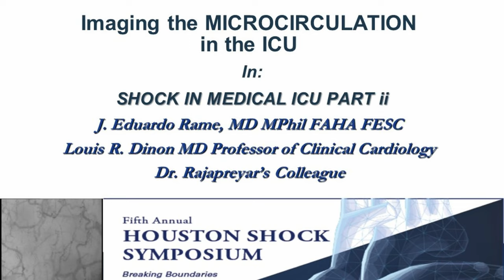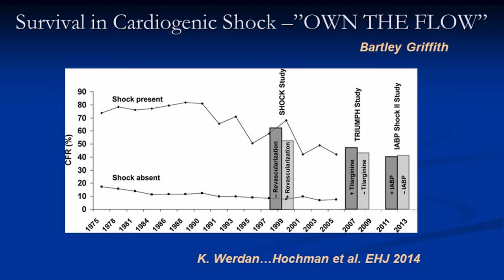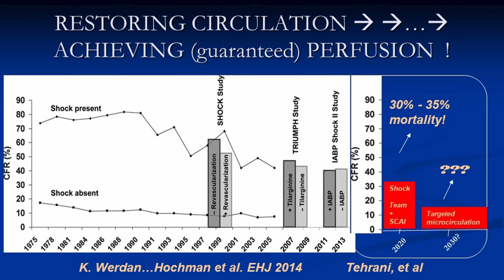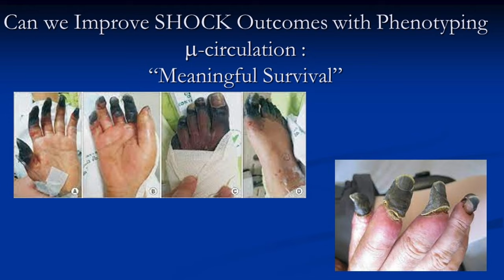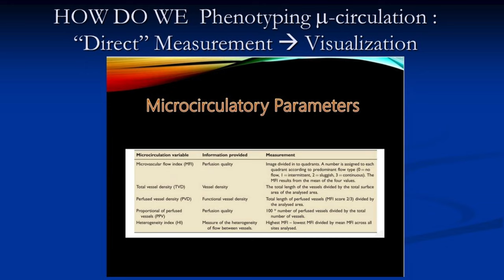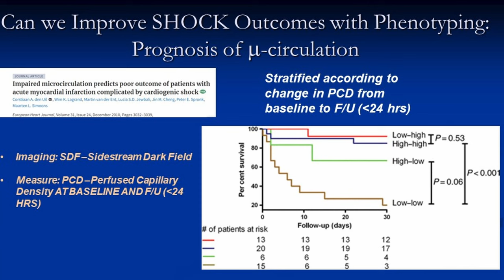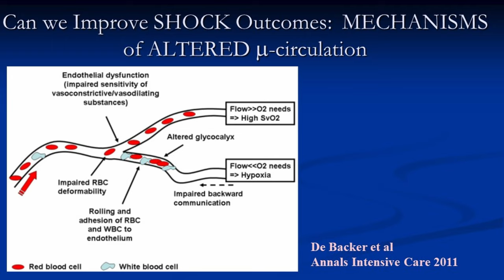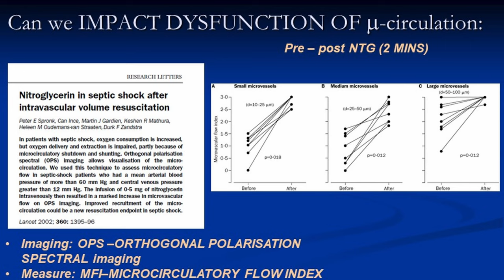Microcirculatory Imaging in Medical ICU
Eduardo Rame, M.D., M.Phil
Director, Advanced Heart Failure & Cardiac Transplant
Louis R. Dinon MD Professor of Medicine and Surgery
Enterprise Chief of Advanced Cardiac and Pulmonary Vascular Disease